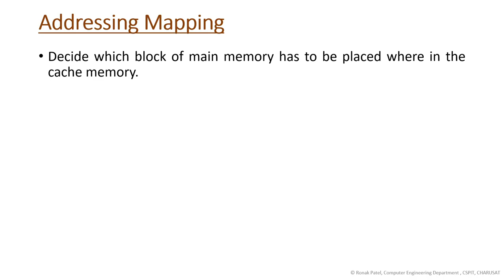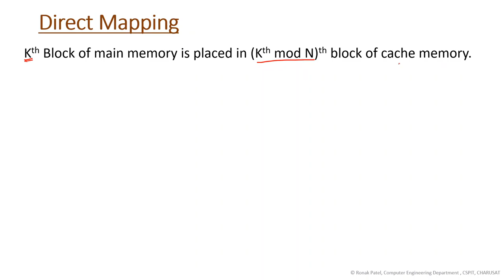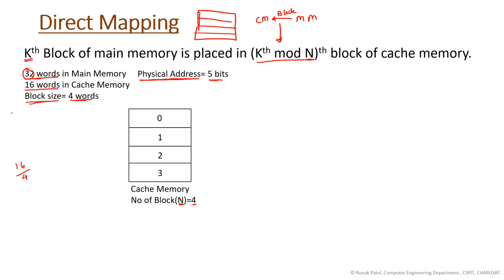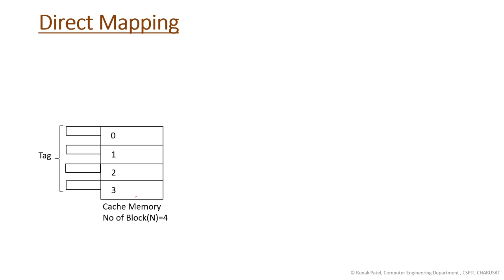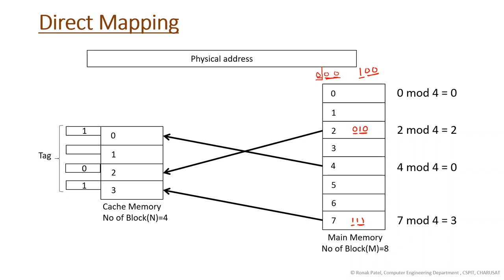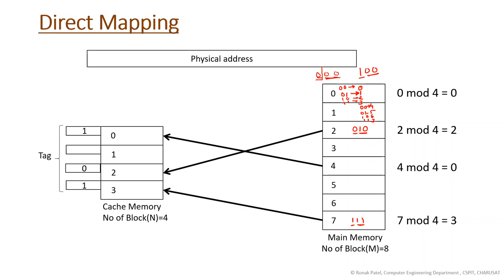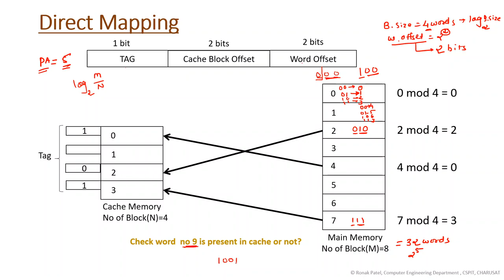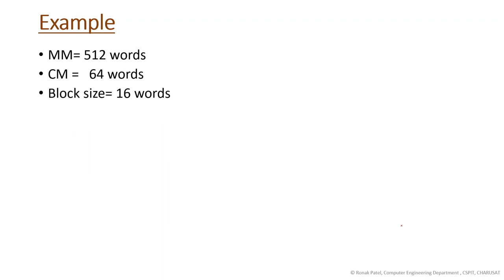Direct Mapping with Example| Address Mapping Technique (Main memory to Cache memory)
In this video, I will teach you how to map the main memory block to cache memory block. I will discuss the Direct mapping technique with Example.

Reference: Computer System Architecture by Morris Mano
The videos in the playlist are made after referring to Books and online material. So, I would like to thanks and give the credit to the Authors. Thank you.